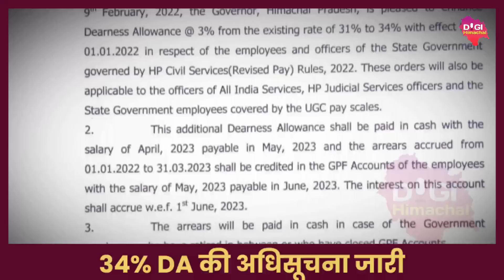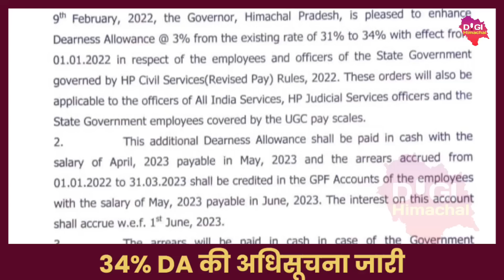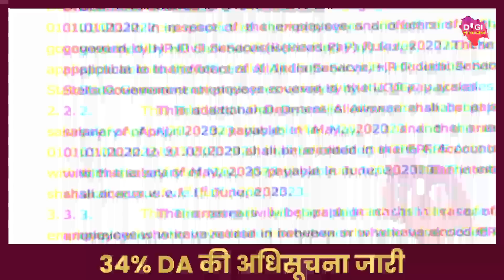कर्मचारियों के लिए खुशखबरी, जारी हुई DA की अधिसूचना, कर्मचारियों को लाभ, पेंशनरों को इंतज़ार!#34%DA